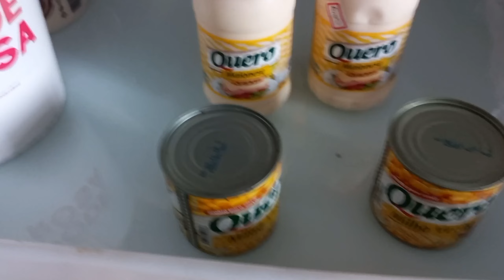veja como foi as entregas das marmitas